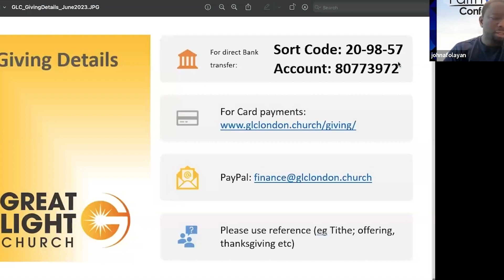Faith Works Day 2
Faith Works Conference Day 2 with Pastor Abayomi Olorunshaiye

It's time to build up our faith in Christ
“For without faith, it is impossible to please God...' Heb 11:6

The aim of this conference is to help believers build up their faith in Christ
The Faith Works Conference will span a whole week, featuring some of the most amazing speakers in the faith community. They will share their wisdom, insights, and personal experiences to inspire and encourage us on our journies of faith.

If you have any questions or need further information, please don't hesitate to contact our conference team below. They are on hand to provide any necessary support.

The best sources of information about our events are our website and social media channels